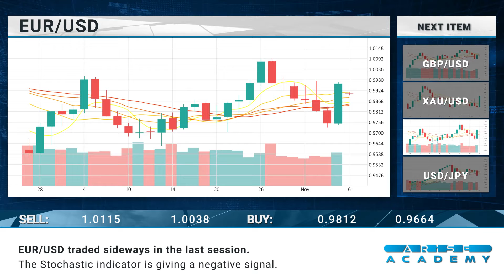Arise Academy Daily financial news 07 11 2022